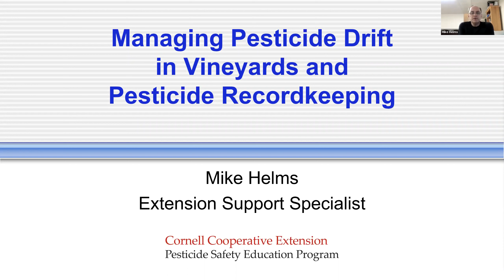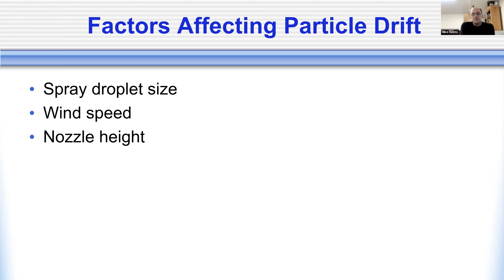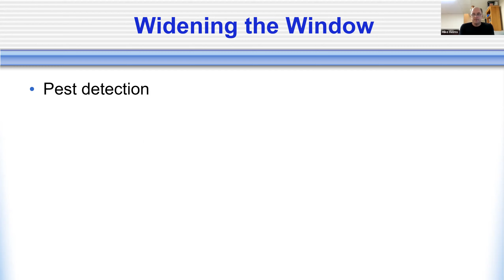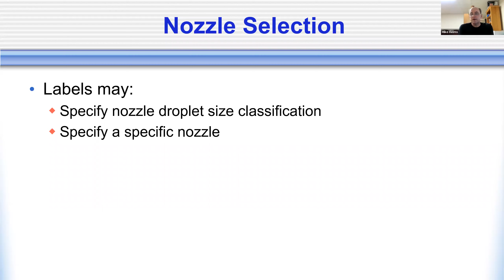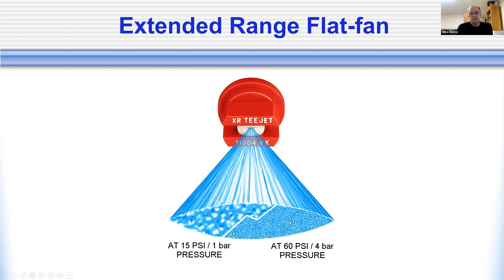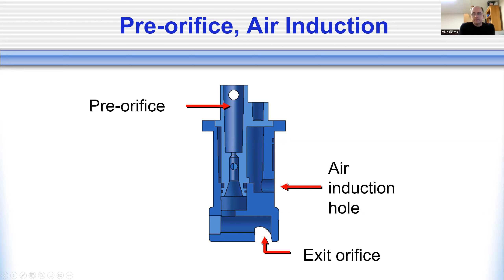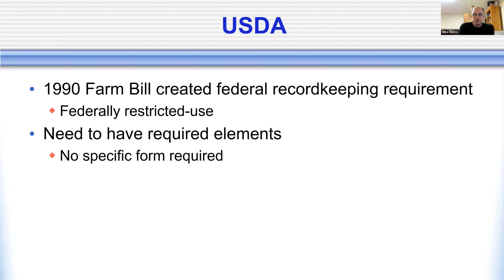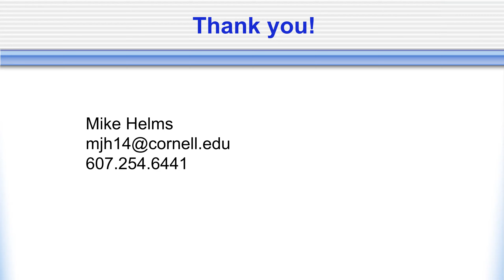Managing Pesticide Drift in Vineyards & Pesticide Recordkeeping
This first portion of this presentation will look at the concerns with pesticide drift in vineyards, when it may be a problem, and ways to mitigate it. Mitigation options we’ll discuss include spraying practices to reduce drift, drift management requirements on pesticide labels, and equipment set-up and selection. The second portion of the program will discuss pesticide applicator recordkeeping requirements to meet state and federal requirements.

This session was recorded live on December 13, 2022 by the New York Wine & Grape Foundation.